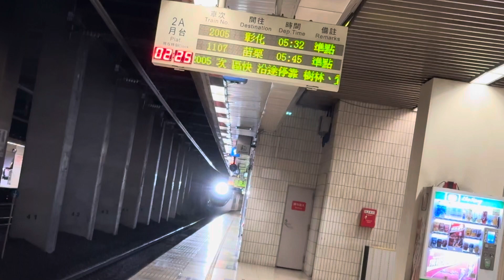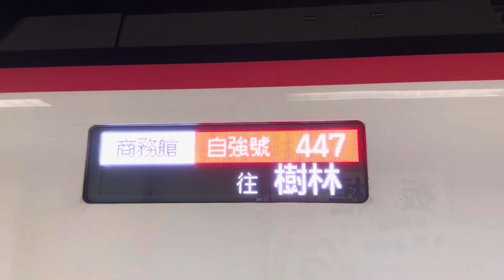因受颱風誤點嚴重影響運用編組關係！447次EMU3000型新自強號(代打太魯閣)往樹林進入板橋站（晚123分鐘）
拍攝時間：2023/9/5 02:25
車號：3015
沿途停靠：台東、鹿野、關山、池上、玉里、瑞穗、光復、鳳林、花蓮、羅東、宜蘭、七堵、松山、台北、板橋、樹林。